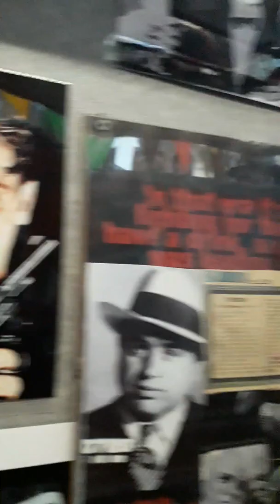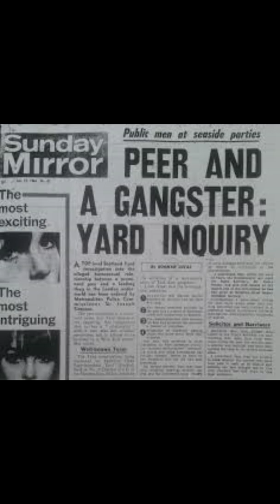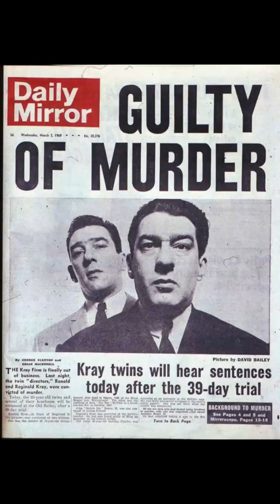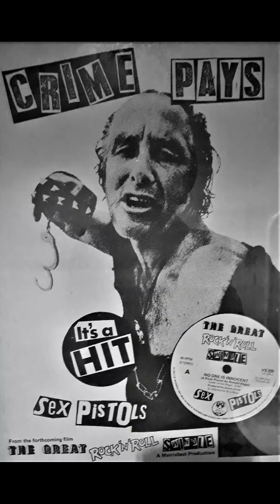London gangster tour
A look at the darker side of London.